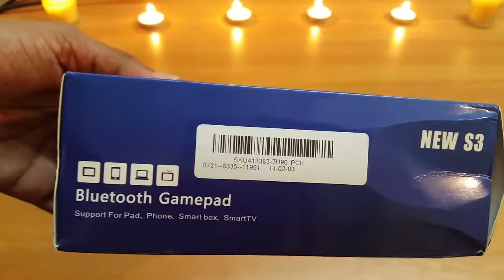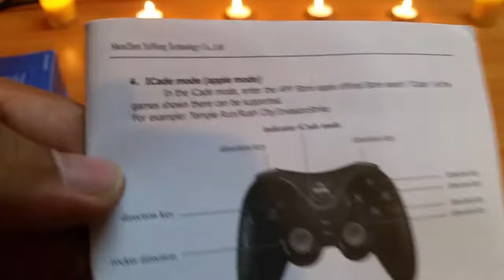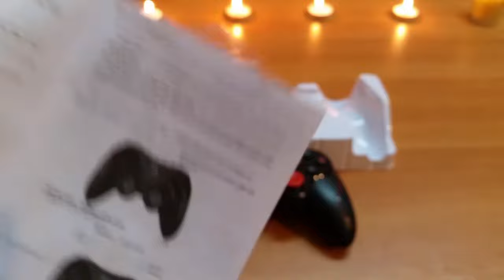Android Bluetooth Gamepad Unboxing from Banggood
Buy from Banggood

Gaming Wireless Bluetooth Controller Gamepad for Android Smartphone TV